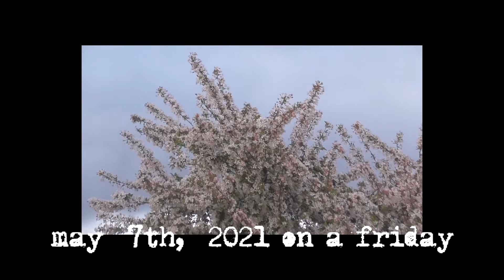vhs 2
a sequel to a very old video. vhs is all about capturing the chill little moments that we often forget because we often don't consider them remarkable enough

if you're reading this, comment: "this video has no substance. why are there no big jokes or crazy stunts. this just seems like a bunch of boring moments caught on camera and edited to into a documentary of monotony. do better for tomorrow's upload"